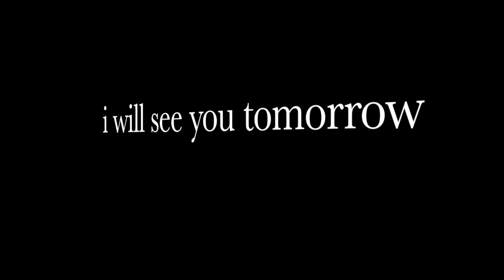MY FIRST DAY OF COLLEGE | MINI VLOG